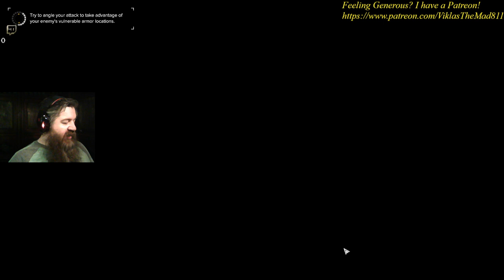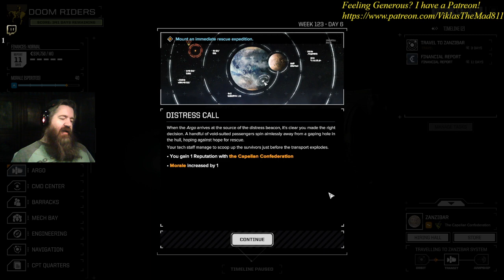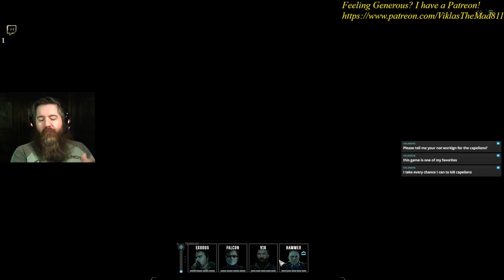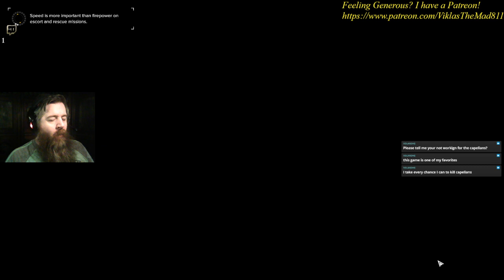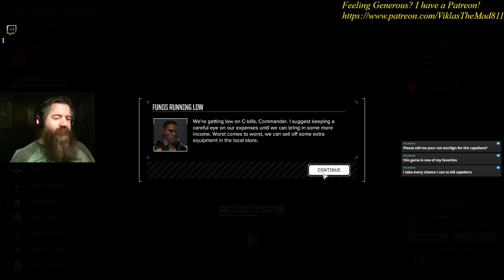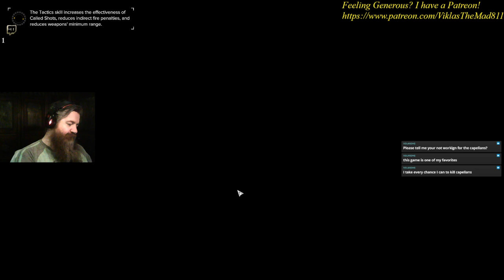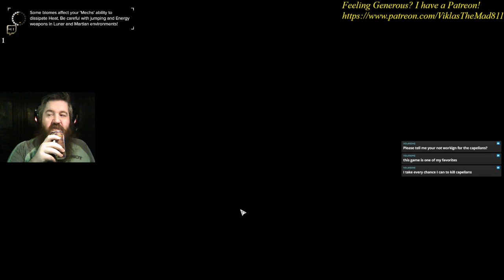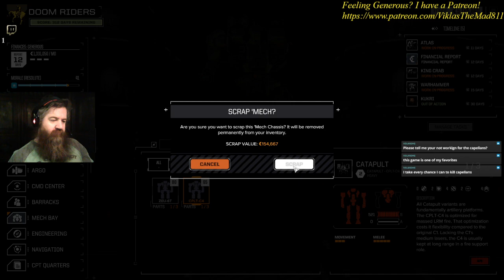Twitch Stream - 10/11/2023: BattleTech - Capellan Catastrophies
On this stream: We finally make it to Zanzibar! And... It sucks. It's really bad. So, it's time to start making our way out of Capellan space and head toward the Free Worlds League. It's ok, they don't like us much out here anyways...

If you want to catch me live on Twitch, I'm on every day 6-10pm, Eastern Time.

More views helps me bring more content to you, the viewers!